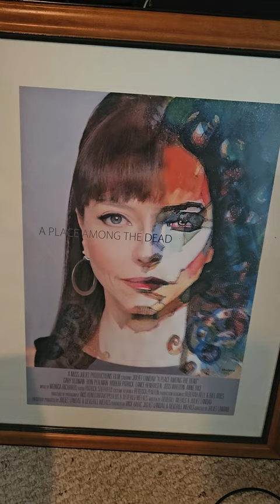Tony Fidler share about aplaceamongthedead.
Tony Fidler @ewoksblow69aka_tony_fidler ‘s video was inspired by A PLACE AMONG THE DEAD! More than a movie. It’s a mission.